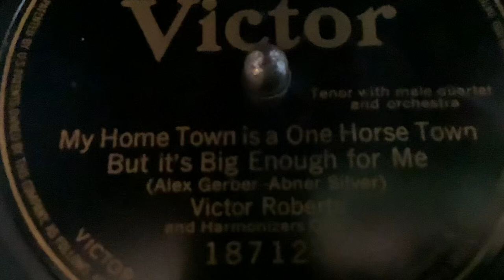My Home Town is a One Horse Town But it’s Big Enough for Me - Victor Roberts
Victor 18712-B
Recorded 1921